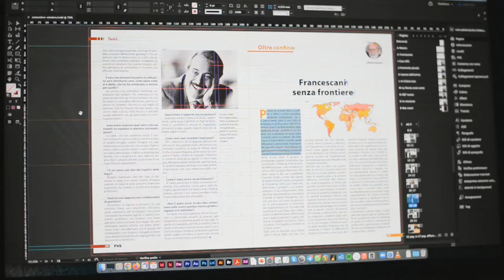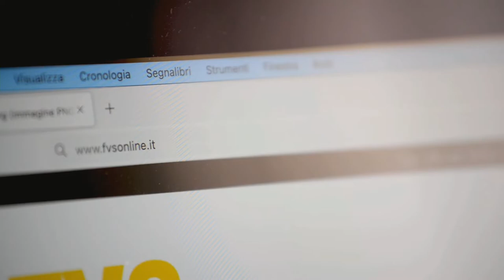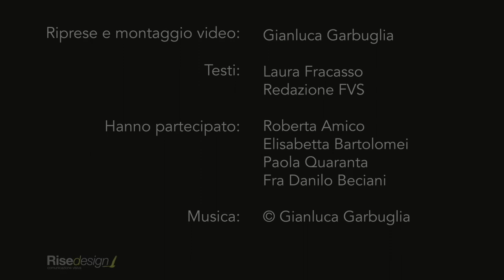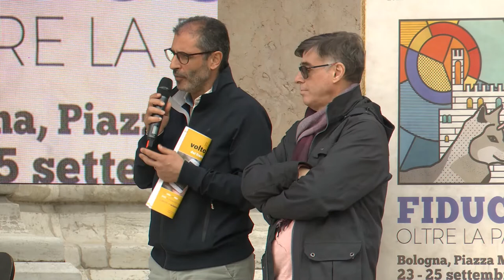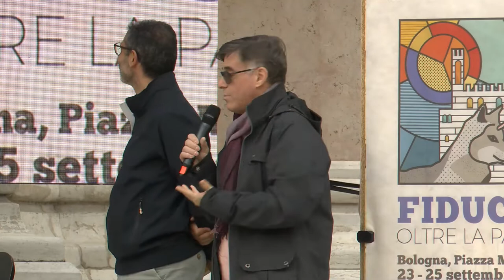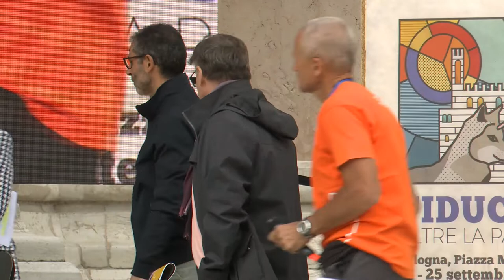Fidarsi è bene. Come la fiducia costruisce relazioni positive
In ogni ambito della vita sociale, la fiducia è linfa vitale per la costruzione di un mondo più fraterno, di relazioni civili improntate al bene comune e di una Chiesa in uscita che porti un messaggio di speranza e uno stile di vita alternativo all’individualismo.

Con Anna Barbaro, Elisa Borselli, Johnny Dotti e Andrea Monda. Modera Sabina Fadel

In collaborazione con @OFSItaliano